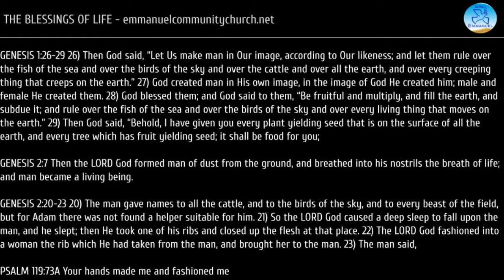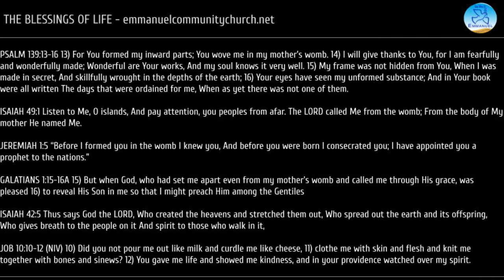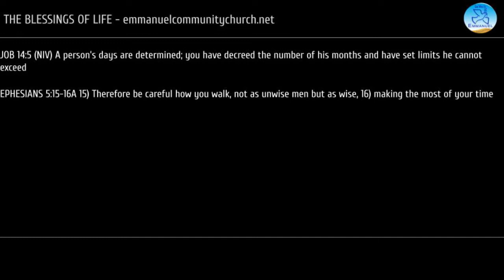The Blessings of Life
Welcome to The Biblical Perspective featuring today's message - The Blessings of Life.